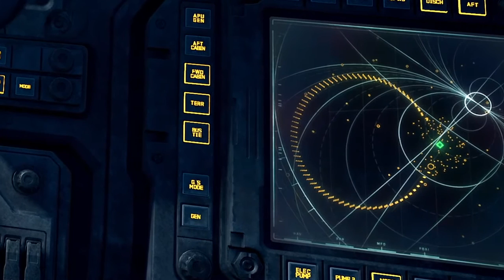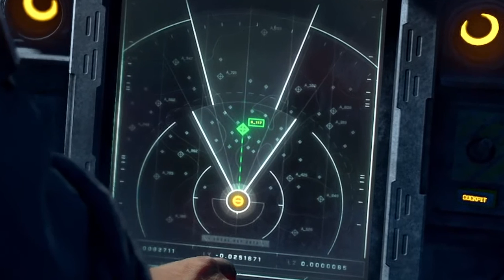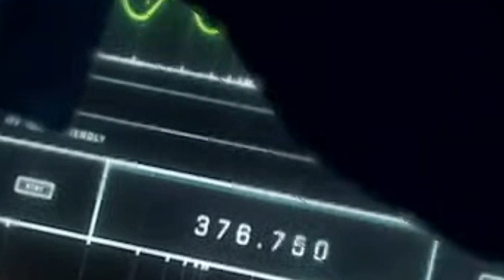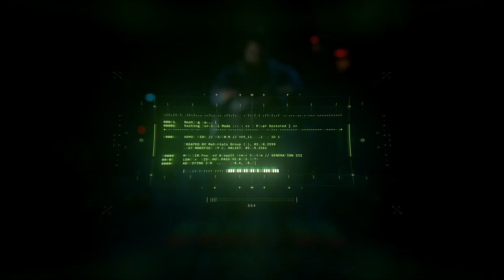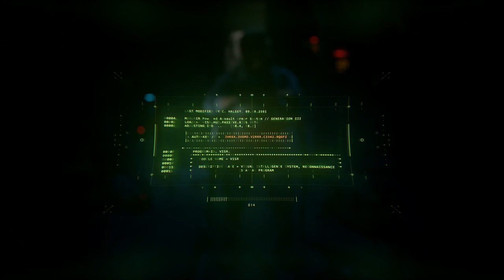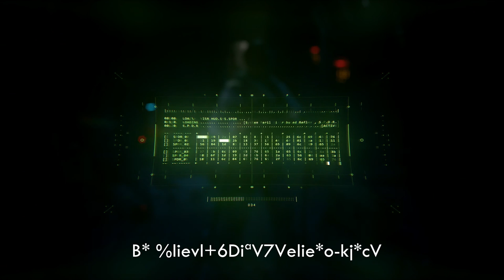Analyse - Tous les secrets du trailer d'INFINITE ! (E3 2019)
Vous voulez tout savoir sur le trailer d'Infinite ? Et bien cette vidéo est faîte pour vous !